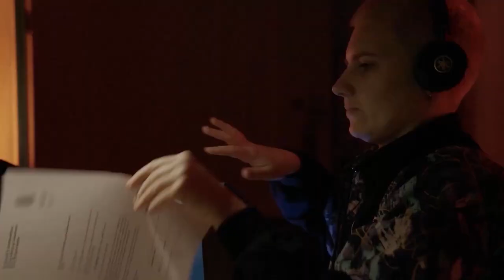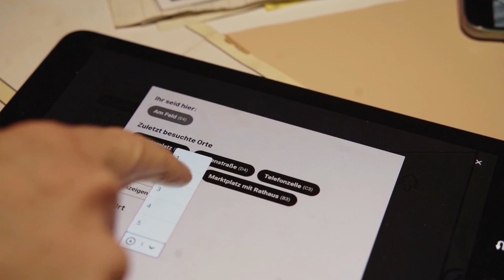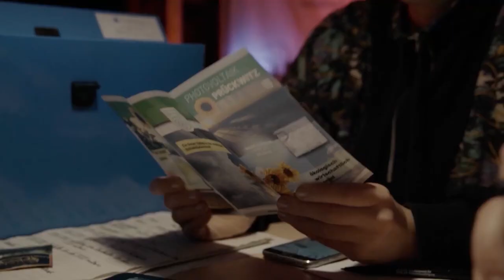machina eX - Life Goes On (2022) / Trailer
Trailer zum multimedialen Brettspiel "Life Goes On" von machina eX (2022)

Konzept: machina eX /// Performance (Audio): Anne Eigner, Godehard Giese, Sina Kießling, Thomas Mielmann, Laura Naumann, David Simon, Stephan Stock, Leon Ullrich/// Text: Clara Ehrenwerth /// Interaction Design und Programmierung: Lasse Marburg, Benedikt Kaffai /// Dramaturgie: Lena Vöcklinghaus /// Sound Design: Matthias Millhoff /// Mitarbeit Game Design: Anton Rose /// Szenografie: För Künkel, Mirjam Hildbrand /// Interface und UX Design: Elisa Haubert /// Grafikdesign: Ines Strzedulla /// Mitarbeit Programmierung: Philip Steimel /// Produktionsleitung: Sina Kießling

Produktion: machina eX. Koproduktion: HAU Hebbel am Ufer. Gefördert durch: Berliner Senatsverwaltung für Kultur und Europa, Fonds Darstellende Künste aus Mitteln der Beauftragten der Bundesregierung für Kultur und Medien im Rahmen von NEUSTART KULTUR